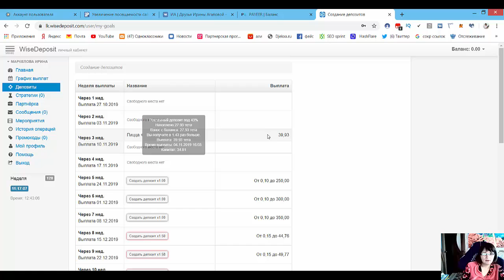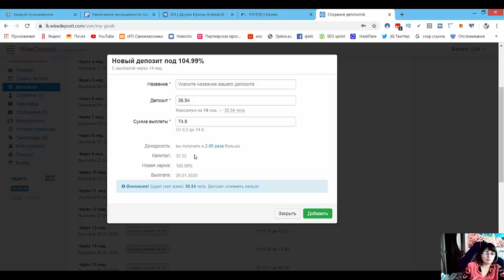Создавайте депозиты и получайте выплаты как зарплату